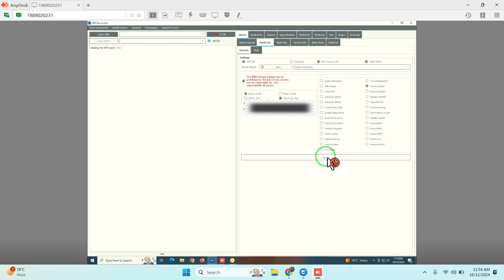REDMI A3 (Blue) IMEI REPAIR WITHOUT HARDWERE UNKNOWN BASEBAND FIX WITH DFT PRO BY HASSANI GROUP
ONLINE SERVICE AVAILABLE FOR ALL COUNTRY CONTACT ON Whatsapp.